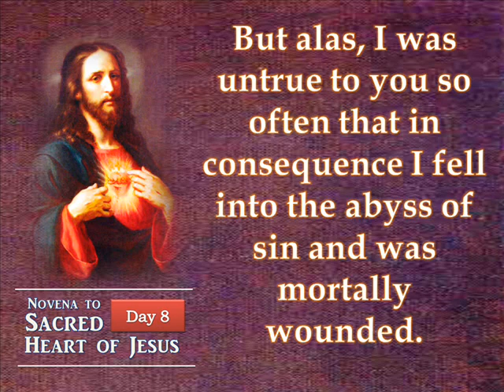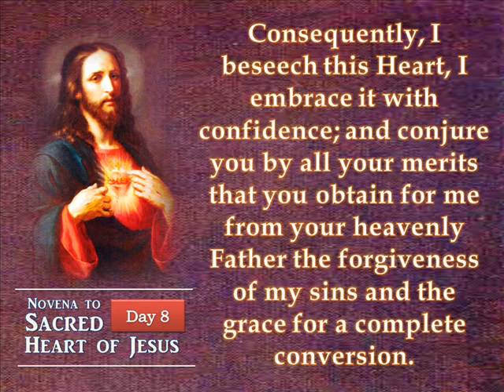Day 8 - Novena to the Sacred Heart of Jesus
DAY EIGHT

My God and my Savior, Jesus Christ, I believe it to be an undeniable truth. I believe it firmly, O Jesus, that you are my good shepherd. Even if you had not said it, I would believe it because I know that you have in my behalf always manifested the heart of a good shepherd. Would that I, during my entire life, had permitted the goodness and solicitude of your Heart to lead me; would that I had never departed from your side, for then I would not have suffered so much misery and tribulation. But alas, I was untrue to you so often that in consequence I fell into the abyss of sin and was mortally wounded. Now, however, your straying lamb calls to you from the depths of its misery.

O my good Shepherd, have mercy on me; give me proof again of your compassionate Heart. After all that you have thus far done for me I cannot believe that your Heart will reject me. Consequently, I beseech this Heart, I embrace it with confidence; and conjure you by all your merits that you obtain for me from your heavenly Father the forgiveness of my sins and the grace for a complete conversion. And then I also pray for the grace of (mention your request) which I am so much in need and which I hope to receive as the fruit of this novena. O Heart of the good Shepherd, have mercy on me. Amen.